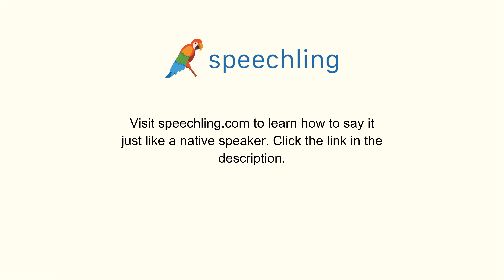How to say "Rest" in Portuguese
Male Voice:
Descanso

Female Voice:
Descanso

Male Voice Translation:
Rest

Female Voice Translation:
Rest